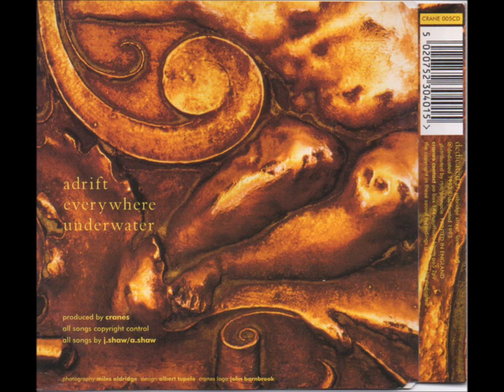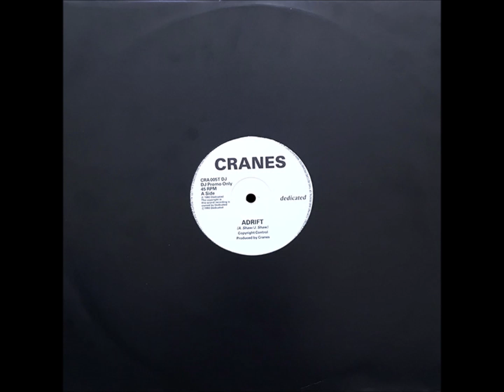B1-Cranes-Everywhere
Cranes – Adrift
Label: Dedicated – CRANE 005T
Format:
Vinyl, 12", 45 RPM, Single
Country: UK
Released: Mar 29, 1993
Genre: Rock
Style: Ethereal, Indie Rock
A  Adrift
B1  Everywhere
B2  Underwater
Distributed By – RTM (2)
Distributed By – Pinnacle (3)
Design – Albert Tupelo
Design [Cranes Logo] – John Barnbrook*
Photography By – Miles Aldridge
Producer – Cranes
Written-By – A.Shaw*, J. Shaw*
'45 A Stereo' printed on A side label, '45AA Stereo' on B side.